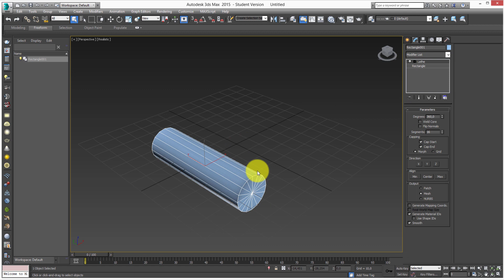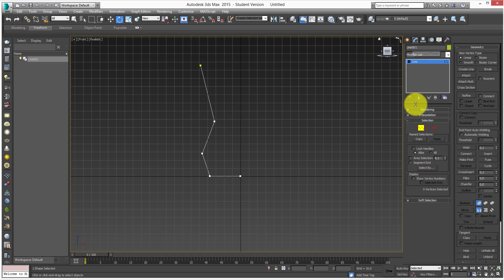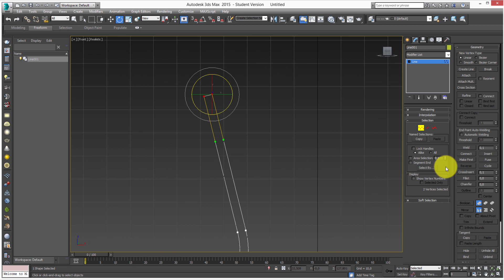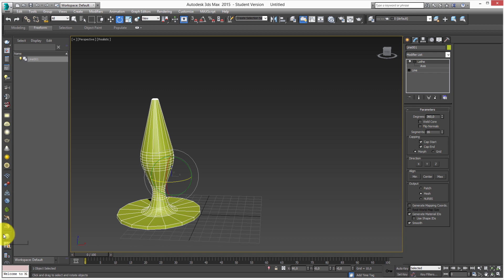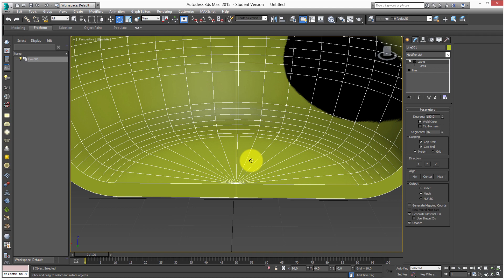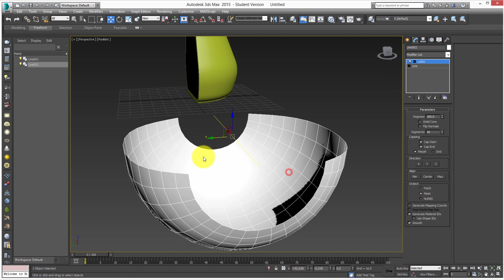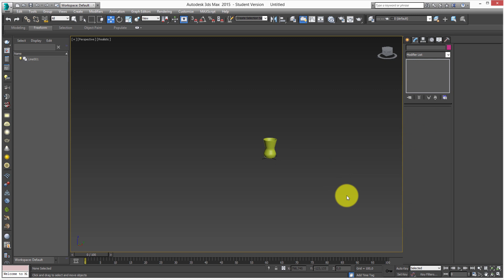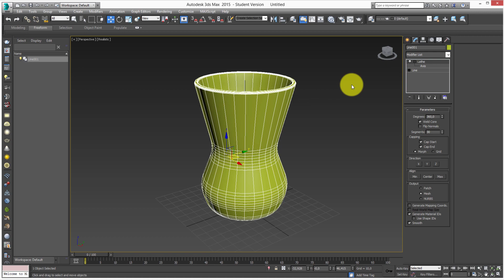3ds Max Dersleri #31 | Lathe Modifier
Yakın Kampüs 3ds Max Derslerimizin 31.'sinde 2 boyutlu objelere uygulanabilen modifier'lar ile devam ediyoruz. Bu modifier'lar sayesinde 2 boyutlu objelerinize hacimler verebileceksiniz. Bu dersimizde Lathe modifier'ını göreceğiz. İyi seyirler.